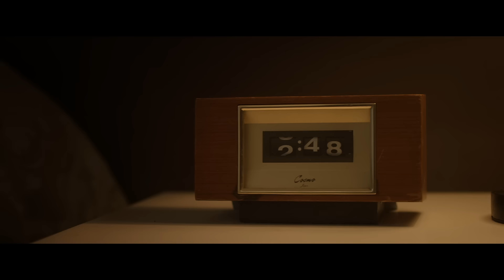Elise Trouw - Awake (Official Music Video)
DOP : Daniel Walsh
Producer : Chase Musslewhite
Gaffer: Thomas Klopfner
Editor: Jess Viljoen
Colorist: Josh Borrill
Creative Director: Herman Du Toit
1st AC: George Kirkinis , Joshua Rijneke
Production Assistant : Dylan Der Kinderen